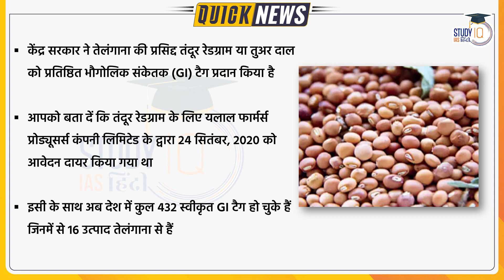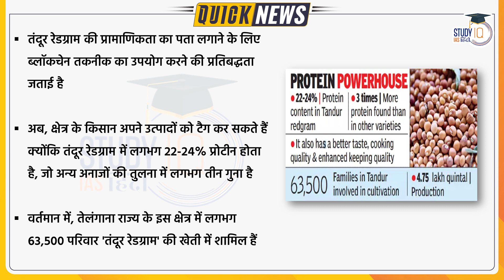The Tandur Redgram | GI Tag | Daily Current Affairs | Current Affairs In Hindi | UPSC PRE 2023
The Tandur Redgram or tur dal has secured the coveted Geographical Indications tag. The farmers body that filed the application has made a commitment to use blockchain technology to guarantee the traceability of Tandur Redgram’s authenticity. Telangana now has 16 products with GI tag among 432 approved tags in the country.
he famous Tandur Red Gram is now a registered GI of Telangana. The GI Application No. 706 was filed on September 24, 2020 by the Yalal Farmers Producers Company Limited, an FPO. With this, Telangana now has its 16th GI product registered.  Subhajit Saha, GI Agent and Legal head of Resolute Group who filed and represented the application on behalf of the applicant is quite hopeful that India will have more than 5000+ registered GI products by 2025 and TS should lead the pack.
Now, the farmers in the region can bag and tag their products as the Tandur Redgram contains about 22-24% protein, which is almost three times that of other cereals.